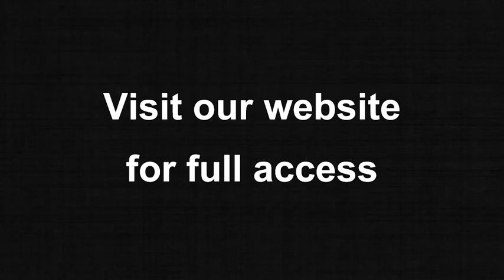Locke - Trailer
Ivan Locke ha lavorato sodo per costruirsi la sua vita. Stanotte quella vita gli crollerà addosso. Alla vigilia della sfida più grande di tutta la sua carriera, Ivan riceve una telefonata che scatenerà una serie di eventi dagli effetti catastrofici per la sua famiglia, la sua carriera e la sua anima.